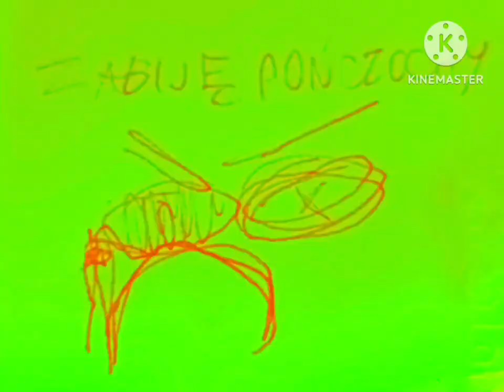bcacoon - terdmarrowed (original video)